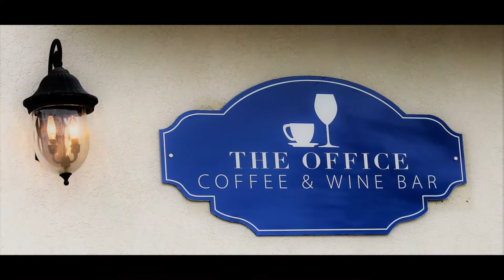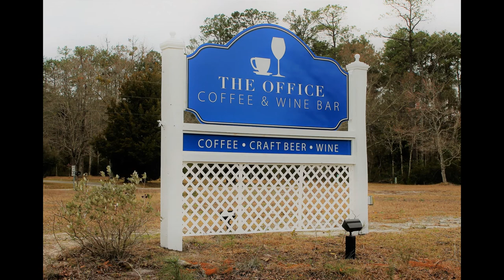The Office Coffee and Wine Bar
Photo Highlights